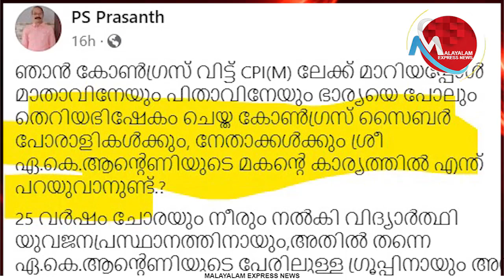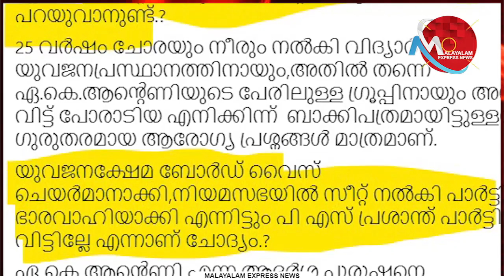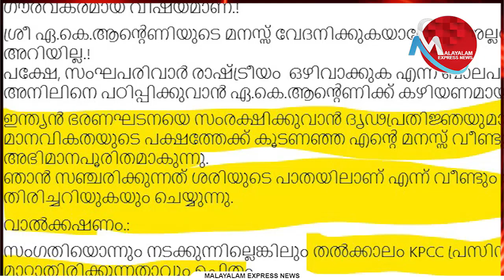സിപിഎമ്മിനൊപ്പം ചേര്‍ന്നതില്‍ വീണ്ടും വീണ്ടും അഭിമാനമെന്ന് പ്രശാന്ത്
Tag-Generator-Youtube-malayalam news-global